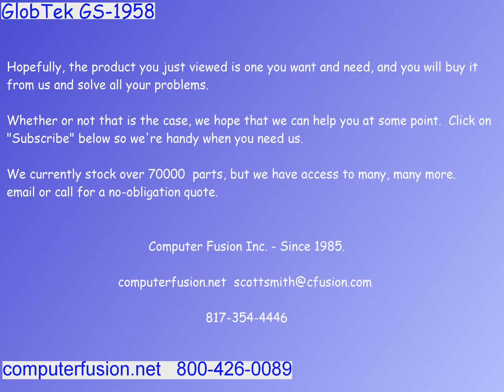GLOBTEK GS-1958 GT-21148-2506-T3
AC ADAPTER 6V DC 4.2A 25W OD:5.5MM ID:2.1MM SPRING LOADED BARREL CONNECTOR 6FOOT CABLE NEMA C6 INLET, REQUIRES NEMA C5 CABLE